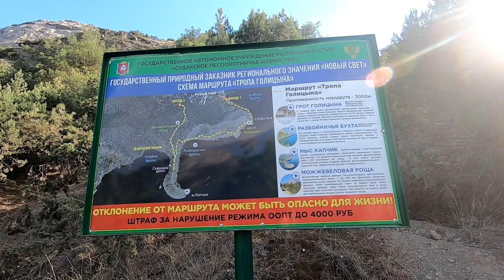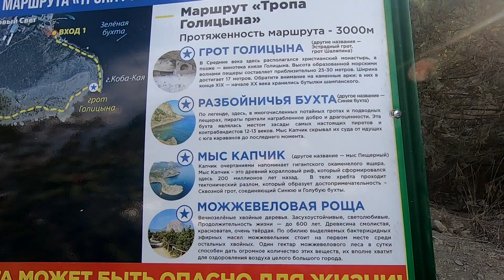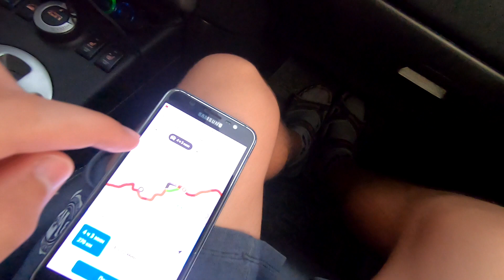ЛЕТО 2020 Ч.10 КРЫМ ТРОПА ГОЛИЦЫНА ЗАВОРАЖИВАЮЩИЕ ВИДЫ